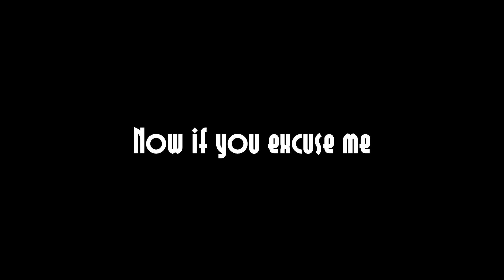Nightmare Marie Full Skip Perfect with Filia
Note about intro :
I tried a thing. I failed miserably. I hope the music and the combo makes it still worth your time.
Yes, anyone can do it. Except Beg Bond and Baewoofly. Guys suck at Marie. Intriguing, isn't it?

Yeah. I played Filia. Are you happy now?
Took me barely 20-25 hours, but I guess that's already too much for you to do it yourself, eh?
Please, make me proud of you. Be the next Marie destroyer.
Somebody? Anybody? Why am I the only one doing this...

*sigh* I feel lonely.

but don't hesitate to support them by buying a few tracks! Ginkgoa will soon publish their first album, in early 2016!

- Dschinghis Khan - Moskau 1979
I hope I used it for a short enough amount of time to let Germans watch the video :/